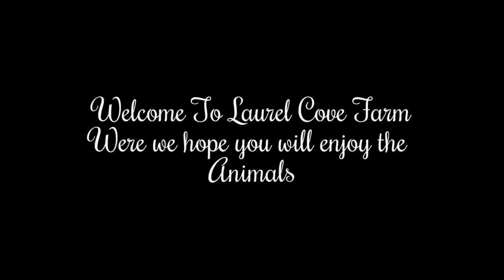What a day for farmer Al feeding the livestock at the homestead.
Today farmer Al did a little of this and a little of that here on the homestead, we all ways have things to do with the goats, chickens, pigs, rabbits, and ducks put it is also fun having the animals around. Farming may be a lot of work but it is fun to spend time with the backyard animals.

Video Equipment used at Laurel Cove Farm:

GoPro HERO5 Session
Items we use:

Pet Feeder Drinker Poultry Chick Hen Chicken NEW Ducks Feeder Waterer Drinker Farm

Comfort Technology Toe Men's Work Boot s

Laurel Cove Farm earns a small commission on items purchased at our affiliate links, but you pay the same price as if there were no affiliate link - there is no price increase! You get the normal great deal and help support our endeavors at the same time. We appreciate your support!